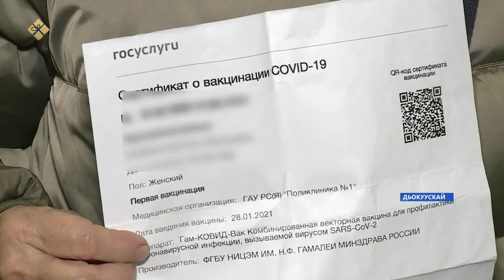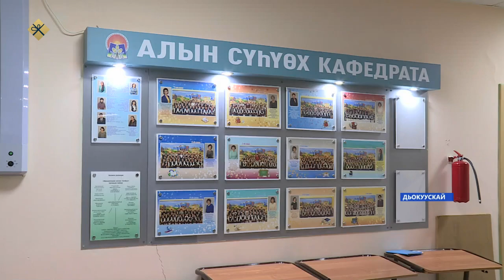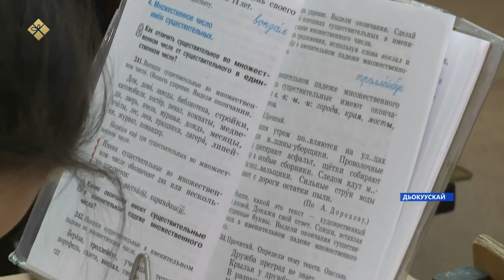«Саха сирэ» информационнай биэрии. Тохсунньу 18 күнэ 10:00ч